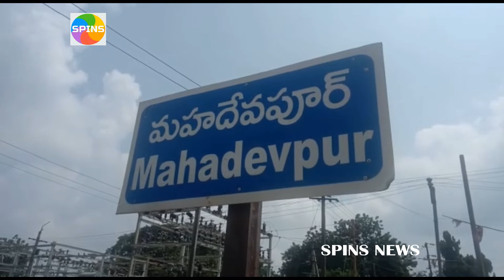తెలంగాణ వ్యాప్తంగా పోలీసుల అప్రమత్తం:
తెలంగాణ వ్యాప్తంగా పోలీసులు అప్రమత్తం అయ్యారు. సరిహద్దు ప్రాంతాల్లో తనిఖీలు ముమ్మరం చేశారు.